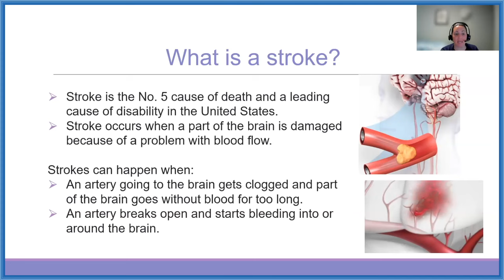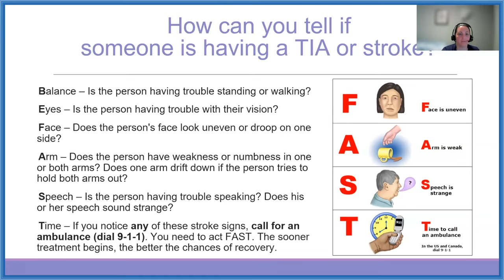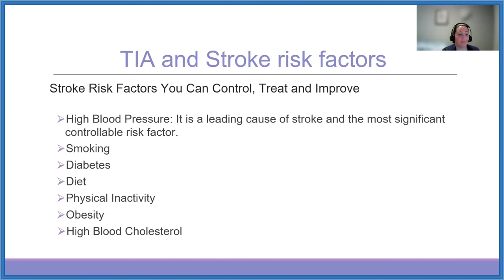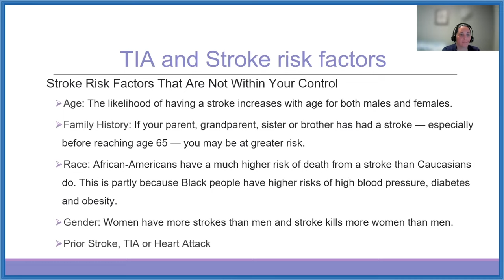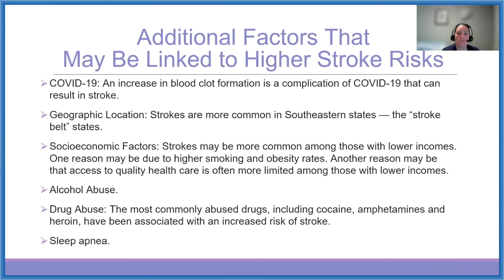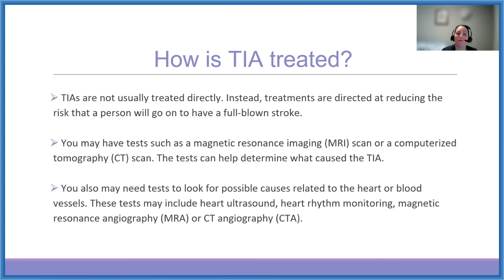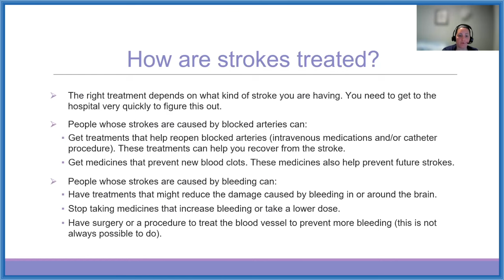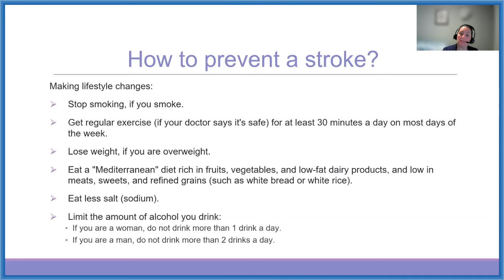"Signs of a Mini-Stroke in Women" (5/9/23)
Although men are more likely to have a stroke, women have a higher lifetime risk for stroke. Mini-strokes, or transient ischemic attack (TIA), have symptoms that could be missed. Join Dr. Heydi Flores Podadera, Baystate Neurology, for a discussion about mini-stroke symptoms, causes, diagnosis, and treatment.